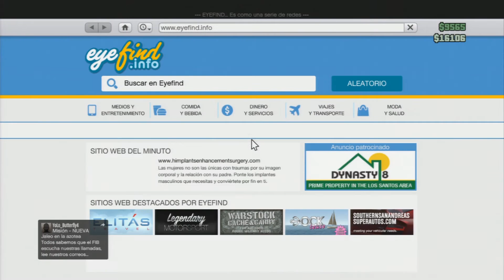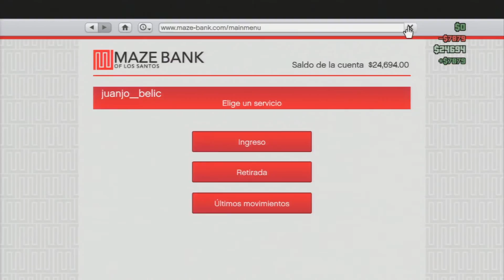GTA Online, Mi primera Misión, Guerra de bandas y Atrasan GTA V de PC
Aquí os traigo un vídeo de GTA V Online, esta vez aprovecho para conseguir mucho dinero que lo necesito para mi apartamento y también os comento la noticia de que han atrasado GTA V para Marzo en vez de salir en enero, de todas formas dejarme en los comentarios que pensáis de esto.